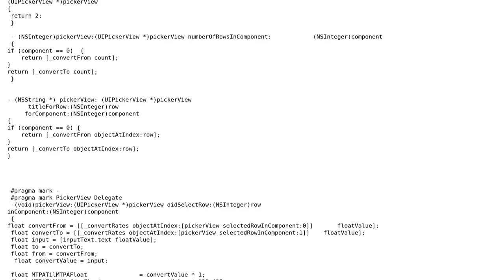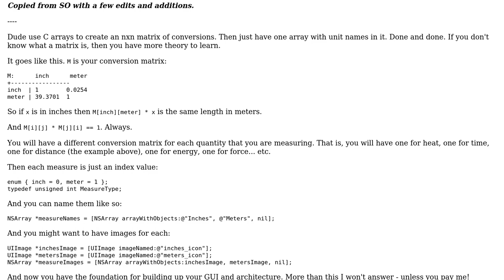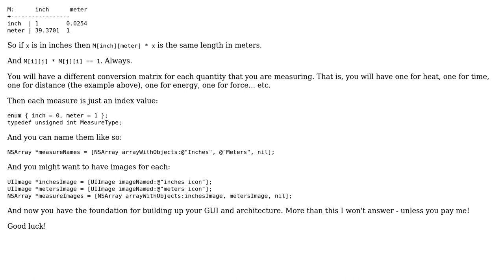Code Review: Improving calculation code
With thanks & praise to God, and with thanks to the many people who have made this project possible! You are responsible for your own actions.